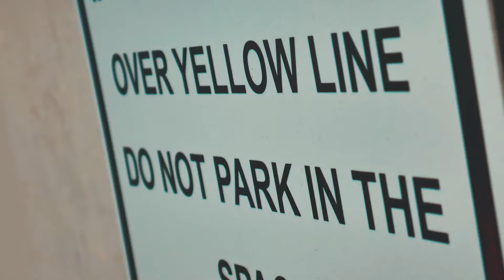CallMeBuzz - Ball Ft Goldie (Official Music Video) Prod By (@Slapaholick) Shot By @IDropVisuals’s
CallMeBuzz - Ball Ft Goldie (New Music Video Shot By @IDropVisuals Prod By @Slapaholick)